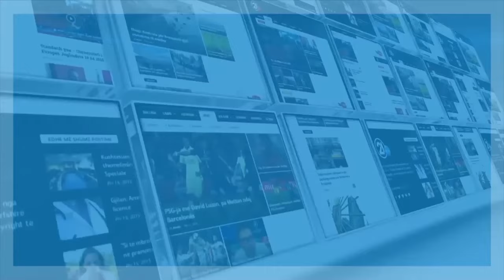Mama's Trip - Familjet shqiptare në Turqi